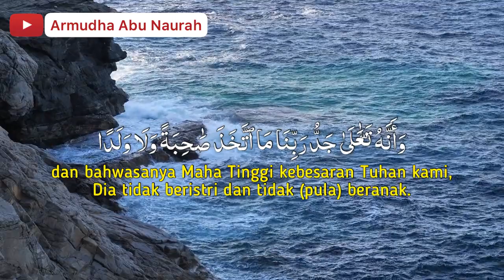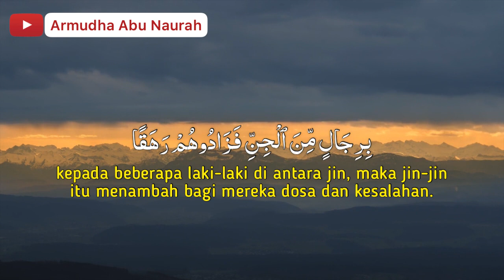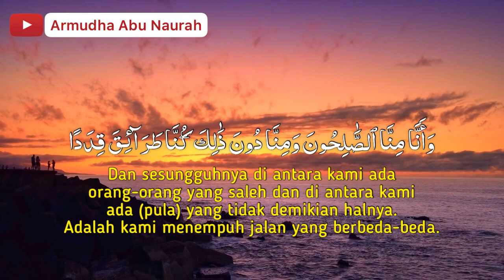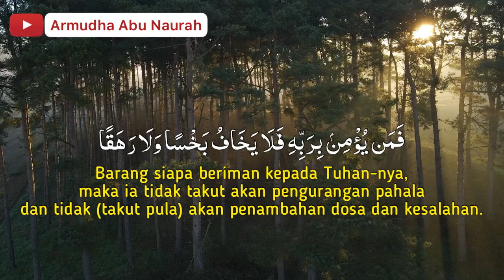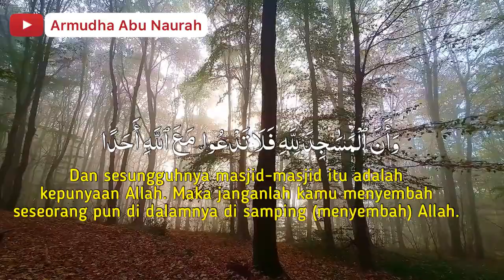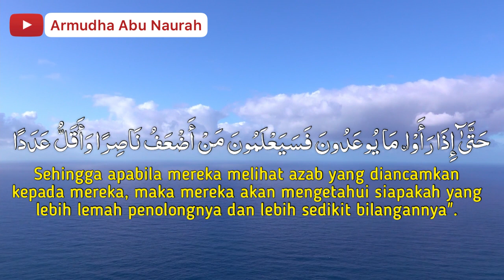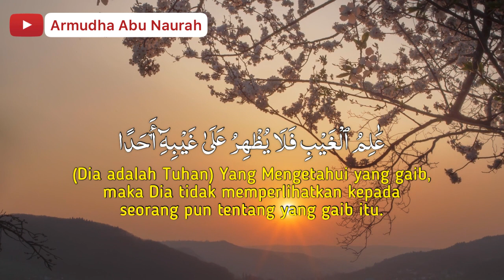Murottal Merdu Terjemahan Indonesia Surat al-Jinn Qari: Ahmad Khedr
Murottal Merdu Surat al-Jinn Qari: Ahmad Khedr